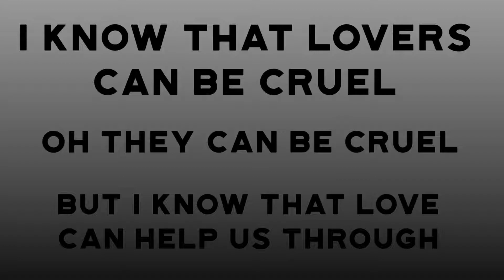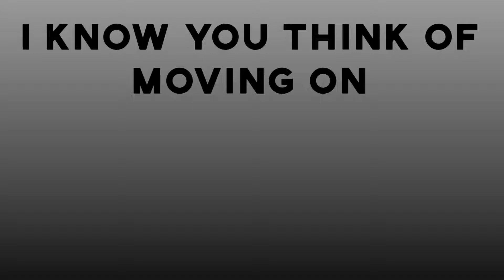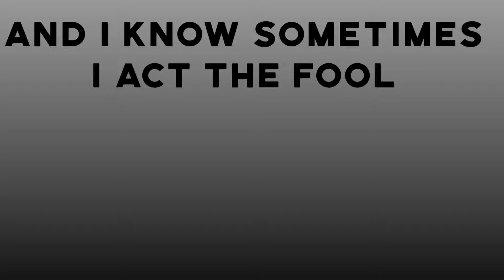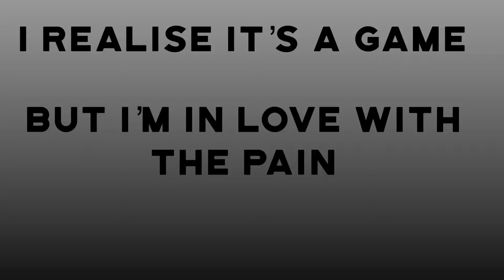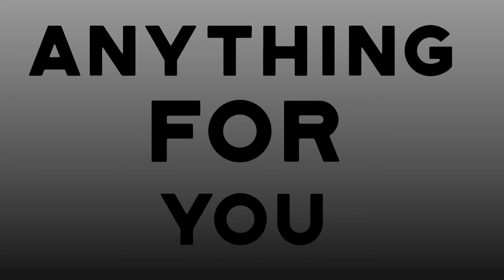The Moment - 'Lovers' (Official Lyric Video)